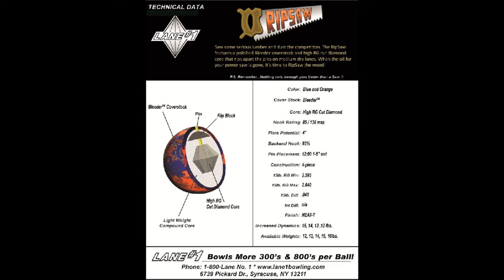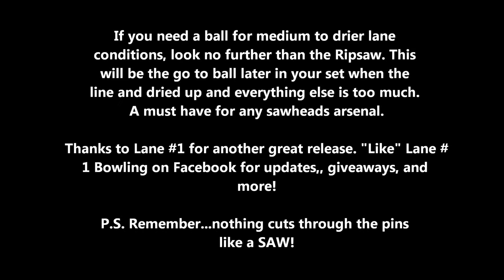Lane #1 Ripsaw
Lane #1 Midwest Staffer Ty Ford throwing the new Ripsaw from Lane #1.